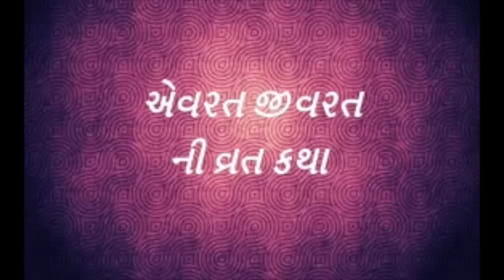એવરત જીવરત ની વ્રત કથા/ દિવાસો વ્રત કથા/ diwaso ni vrat katha/Evrat Jivrat/jeevrat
દરેક તહેવાર હોય કે વ્રત, ધાર્મિક વાર્તાઓ અને વ્રતકથાઓ સાંભળવા માટેની એક માત્ર ગુજરાતી ચેનલ.